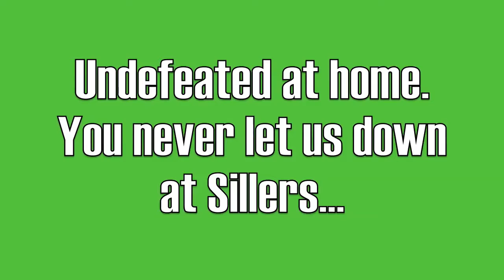2010-2011 Lady Statesmen Basketball Seniors Tribute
The Lady Statesmen honored the careers of seniors Bug Cooper, Sheena Johnson, Moe Bell, Tam Reed and Shameka Russell.